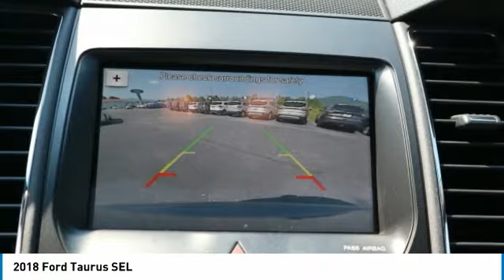2018 Ford Taurus Wartburg TN TA1010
2018 Ford Taurus SEL

Looking for the right 4 door car? Today could be your lucky day. this 2018 Ford Taurus could be yours. Contact Ole Ben Franklin Ford directly at (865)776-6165.